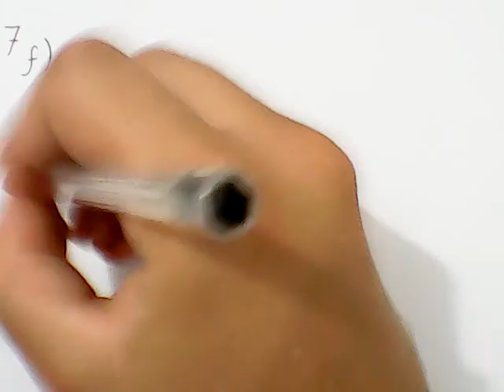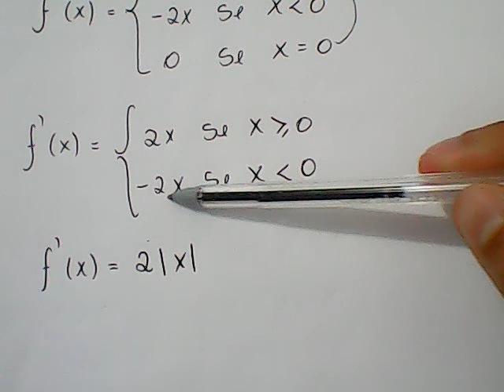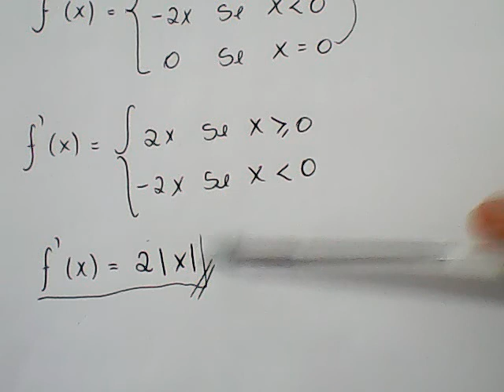Cálculo 01-LE-S05-7F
Doações:
Retas Tangentes, Derivadas e suas regras básica.